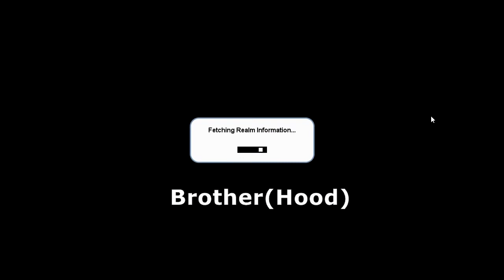Updated Realm Tour 1 ...I Swear I'm a Human!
If I say anything weird, don't worry about it. :P
If you want to visit my realm in Cubic Castles, search for Graceful Thunder's Realm. For the prize room password, check my previous letter video.